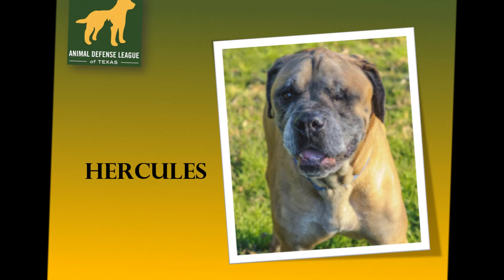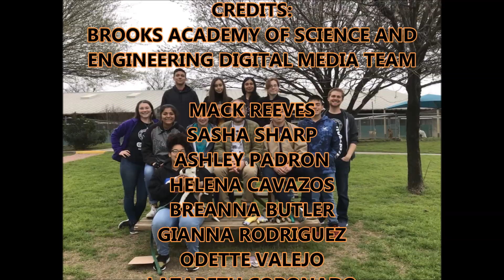Brooks Academy of Science and Engineering & Animal Defense League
Brooks Academy of Science & Engineering & The Animal Defense League

Chartered in 1934, the Animal Defense League is a non-profit organization that is a true no-kill shelter for abandoned, abused, or neglected dogs and cats. Its mission is to enhance the quality of life for these animals by providing needed medical care, including spaying and neutering. Food, shelter, and safety are also provided – along with compassion and attention. While maintaining a healthy and loving facility, ADL consistently works to find the best possible home for each resident animal.